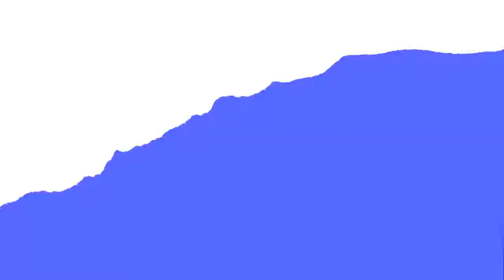AK Media Services TUrns 5.